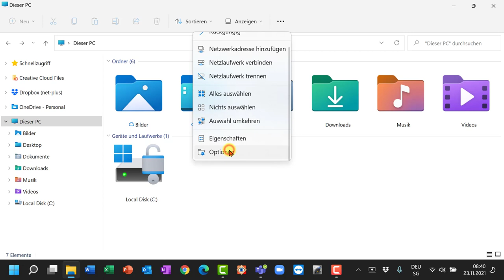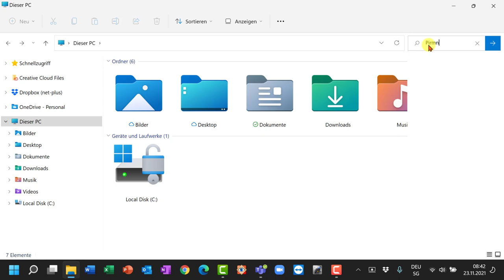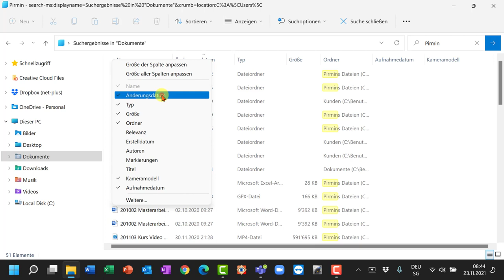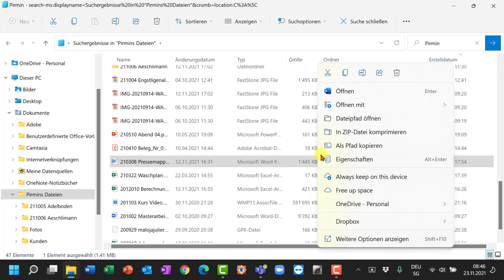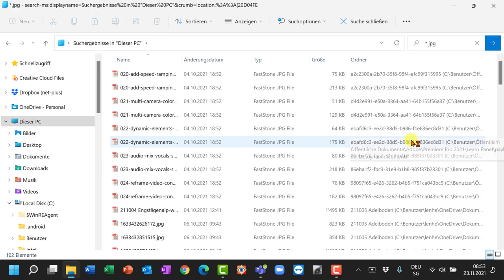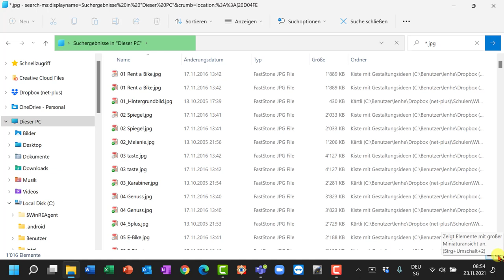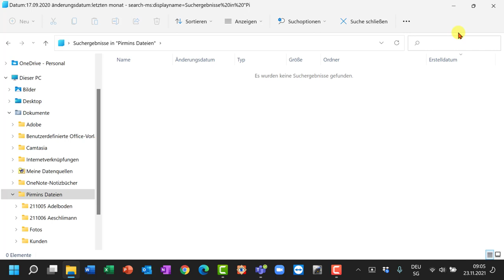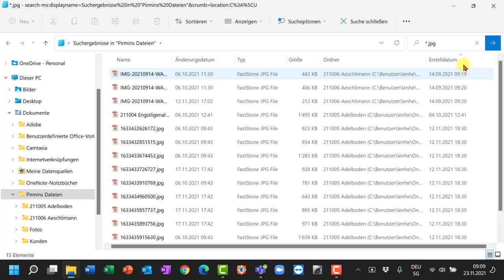Windows Explorer Dateien suchen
Wie finde ich eine Datei wieder, die irgendwo auf meinem PC ist?